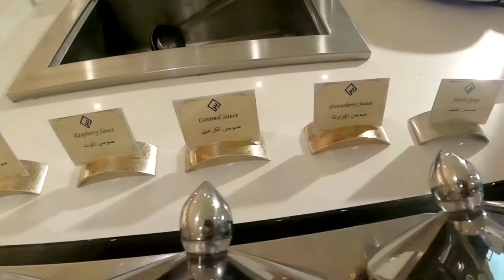Umrah Backpacker: Breakfast at Shaza Mecca Hotel (Sarapan di Hotel Shaza Mekkah)- Ramadhan 2019